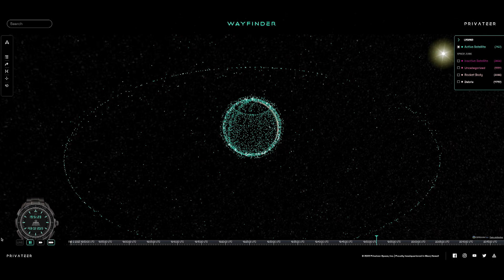Moriba Jah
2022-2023 Martin Luther King Jr. Visiting Professor at the Massachusetts Institute of Technology, AeroAstro & Media Arts and Sciences